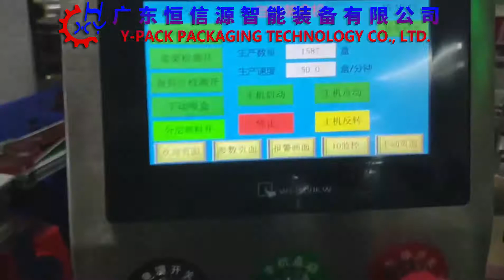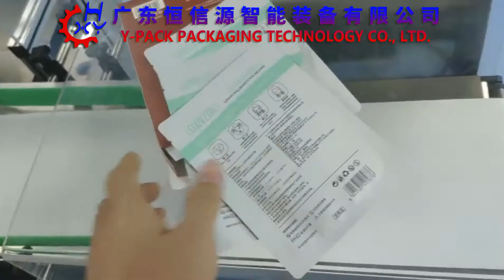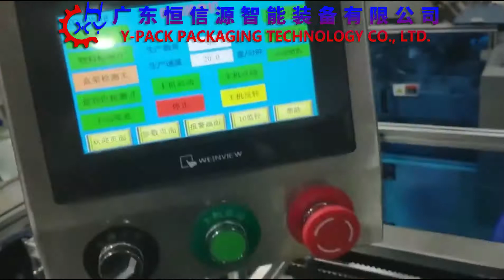Beauty Mask Automatic Cartoning Machinery|EP01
_*How to pack the different Beauty masks*_ ?
You will see different beauty masks packed in this video, including medical masks, Hydration masks, Repair Masks, Cold Face masks, Pore Cleansing masks, Acne Face masks, etc. And this is a fully automatic packaging machine production line.
In this video, we're taking a look at Beauty Mask Cartoning Machinery, a great way to save time and increase production. This beauty mask packaging machinery is a great way to save time and increase production. By using this machinery, you'll be able to produce more beauty masks in less time, which will lead to increased profits. This is a great investment for any business, so be sure to check it out!

_*Beauty Face Mask Cartoning Machine Manufacturing Process*_

Charters
00:00 Auto Beauty Mask Sheet Folding Cartoning Packaging Machine with Weighing Scale
2:12 5 Pieces Beauty Mask Cartoning Machine| Check Weigher | 3D Packaging machine
2:56 5 Pieces Beauty Mask Cartoning Machine| Manual Feeding System | Box sheet Folding Machine | Weight Machine
4:54 10 Pieces Beauty Mask Cartoning Machine|3D Packaging machine
5:44 Box sheet Folding Machine |10 Pieces Midecal Beauty Mask Cartoning Machine
6:43 Box sheet Folding Machine |5 Pieces Hydration Mask Cartoning Machine
7:42 Box sheet Folding Machine |5 Pieces Repair Mask Cartoning Machine
8:21 15 Pieces Cold Face Mask Cartoning Machine
9:04 Carton sheet Folding Machine |5 Pieces Pore Cleansing Mask Automatic Cartoning Machine
10:33 5 Pieces Acne Face Mask Automatic Cartoning Machine
10:48 Subscription